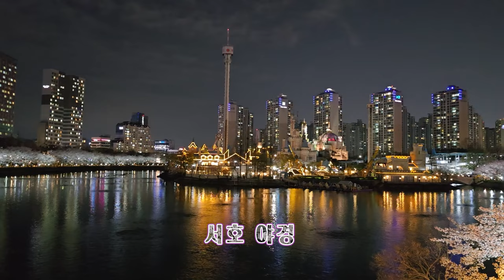석촌호수 벚꽃 만개 | 서울 벚꽃 명소 | 환상적인 벚꽃 야경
송파구 잠실동 석촌 호수 벚꽃 길
사계가 아름다운 석촌 호수
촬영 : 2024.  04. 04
챕터 연습
0:00 인트로
0:20 매직아일랜드
1:05 석촌호수 서호
2:14 석촌호수 동호
2:50 석촌호수 야경